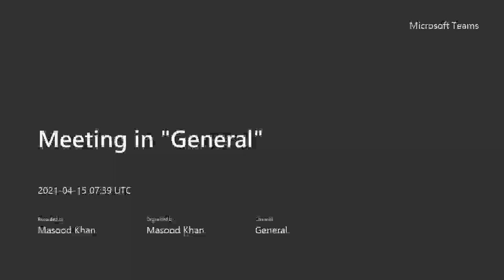Dr masood khan online lecture 15-4-21